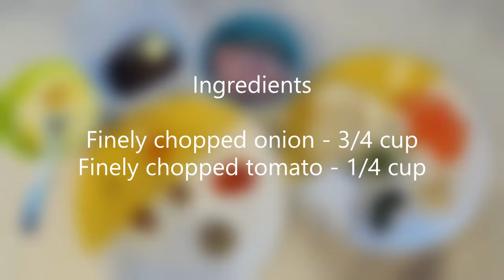Egg Paneer Bhurji | Quick Side Dish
Ingredients

Finely chopped onion - 3/4 cup
Finely chopped tomato - 1/4 cup
Finely chopped chilies - 1
Add finely chopped ginger - 1/2 tsp
Egg - 3
Paneer - 5 tbsp.
Garam masala - one pinch
Chicken/vegetable masala - 1/4 tsp